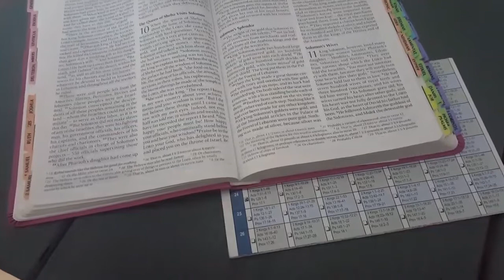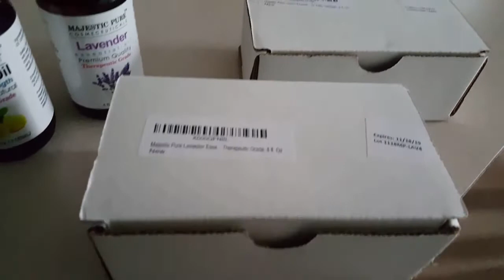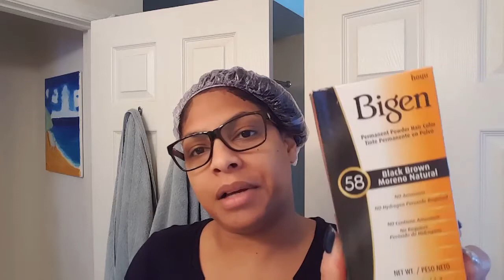Ep 84 ❄❄SNOW DAY!❄❄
Hit that little bell on the top right of your screen to NEVER miss another upload!

I'm MRS Raines, a Believer in Christ, a Wife, a Mother, a Vlogger, a Fashion Enthusiast and a lowkey Foodie!

I started Vlogging here on Youtube 10 years ago to document my relaxed hair journey and OH so much has changed since then! Now I document, my life and all those around me.
We moved from Sunny Florida to Maryland and are scoping out our next location!

We want to love Jesus and love each other in the meantime and in-between time until we meet our Saviour face to face! Join us!

Mr Raines, Mrs Raines, CJ, Cam and P!

I buy what you see with my own coins and my opinions are MY opinions!

Currently editing with Filmora & Picsay and filming on a Galaxy Note 5

Hair is currently collarbone length, natural and my goal is health!